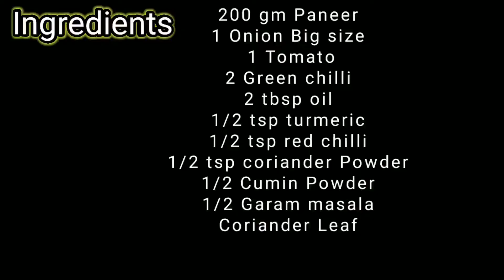Instant Paneer ki bhurji | इस तरह बनाइए पनीर की भुर्जी | सब मांग मांग कर खाएंगे | how to make Paneer